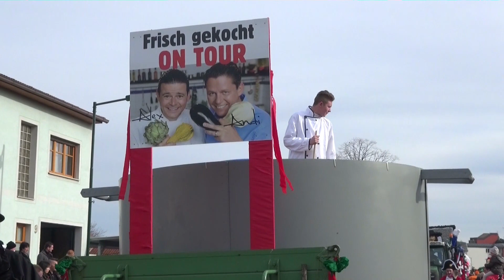Lichtenwörther Faschingsumzug 2017